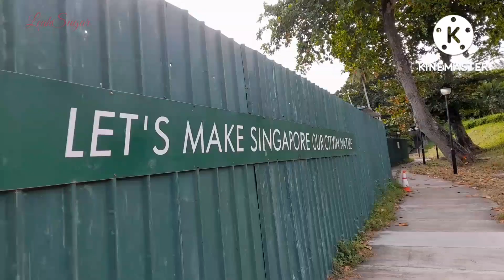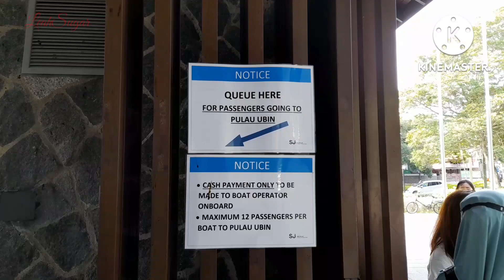coastal walk continuation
relaxing place